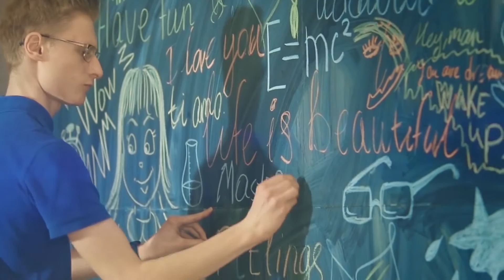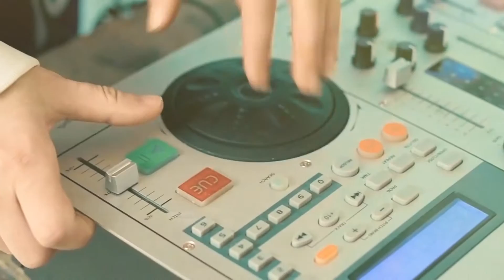FasterCapital - Flipsi Video Presentation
Flipsi is a mobile app which has a messenger that integrates multiple social media and services on one platform. It is a multi-language, multi-platform, social network and messenger platform for the official accounts - solve everyday needs of users. Flipsi offers a unified platform for communications in all social media and resolve everyday life problems. It offers content sharing up to 1GB, voice and video calls, public chats stars.